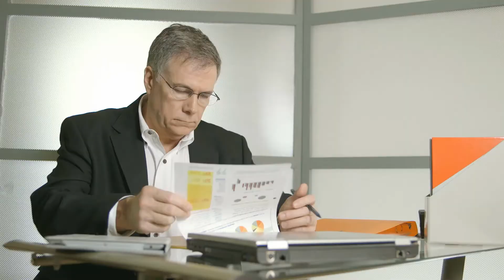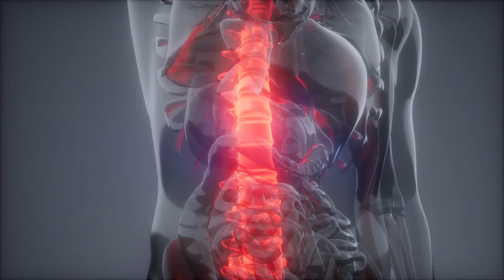Qu'est ce qu'une migraine vestibulaire?